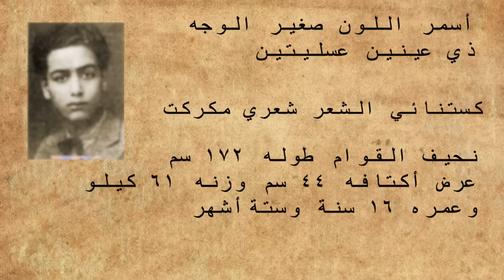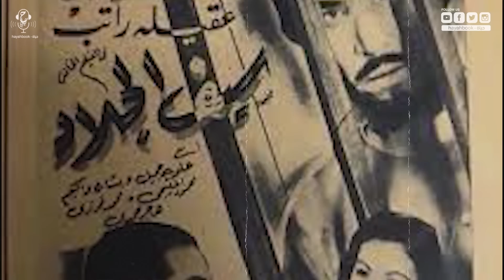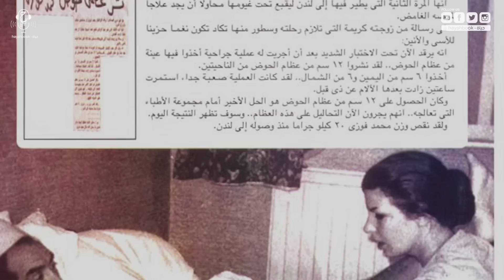قصة مـرض الموسيقار محمد فوزي ، وليه رفضت السلطات علاجه علي نفقة الدولة؟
فيديوهات مقترحة:
محتوى الفيديو:
0:00 المقدمة
1:42 مولد محمد فوزي ونشأته
3:10 بداية تعليم محمد فوزي العزف على العود
3:25 التحاق محمد فوزي بمعهد فؤاد الأول للموسيقى في القاهرة
4:50 عمل محمد فوزي في ملهى ليلي، وبداية اتصاله بالفنانين
5:33 تقديم محمد فوزي في الإذاعة المصرية
6:15 التحاق محمد فوزي بالسينما
8:36 زواج محمد فوزي
9:20 زواج محمد فوزي للمرة الثانية من مديحة يسري
9:41 زواج محمد فوزي للمرة الثالثة من كريمة
9:58 تلحين محمد فوزي للنشيد الوطني الجزائري
11:22 تأسيس محمد فوزي لشركة مصر فون
12:20 مرض محمد فوزي، ومساندة الفنانين ليه
16:01 وفاة محمد فوزي
عن الفيديو:
محمد فوزي (15 أغسطس 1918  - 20 أكتوبر 1966)، مغني وملحن وسينمائي مصري، تربع فوزي على عرش السينما الغنائية والاستعراضية طيلة الأربعينيات والخمسينيات في مصر خلال القرن الماضي، وتميز أسلوبه الفني بالبساطة والبهجة، إضافة إلى امتلاكه موهبة في إدارة المال والأعمال والإنتاج الفني. محمد فوزي هو صاحب لحن النشيد الوطني للجزائر قسما الذي نظمه شاعر الثورة الجزائرية مفدي زكريا.